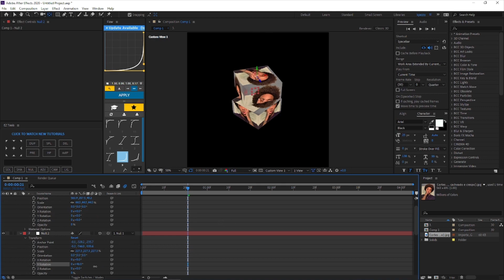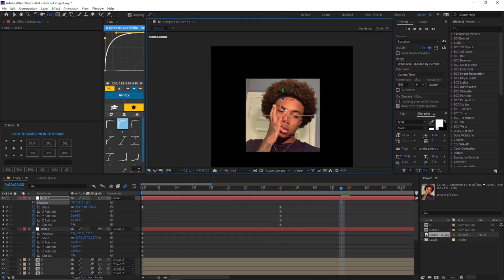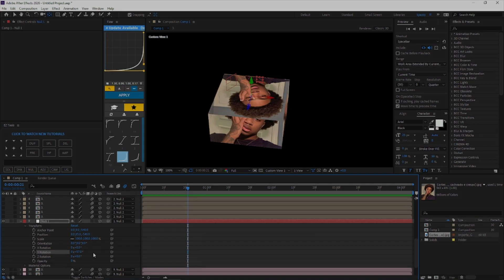How To Fix Cube Not Rotating Right In Ae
Hii, welcome back to another Monday upload. In todays video I'm showing you how to fix a problem you may be having in after effects with the cube not rotating correctly